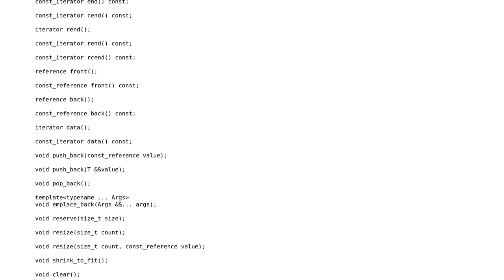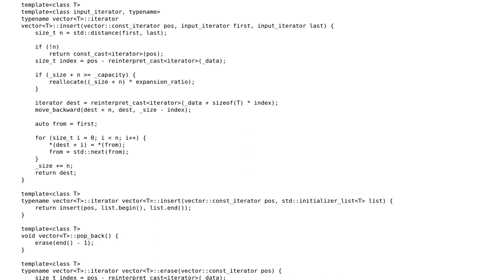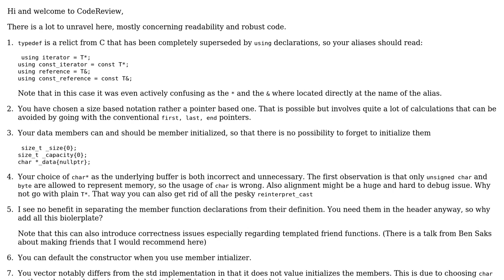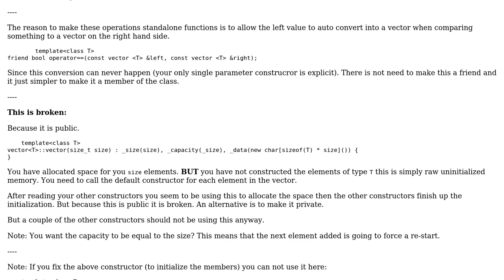Code Review: re-implementation of std::vector (2 Solutions!!)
Code Review: re-implementation of std::vector

With thanks & praise to God, and with thanks to the many people who have made this project possible! | Content (except music & images) licensed under CC BY-SA | Music | Images & others | With thanks to user Nethius user miscco user Martin York and the Stack Exchange Network Trademarks are property of their respective owners. You are responsible for your own actions.